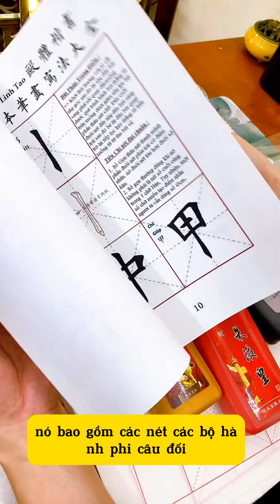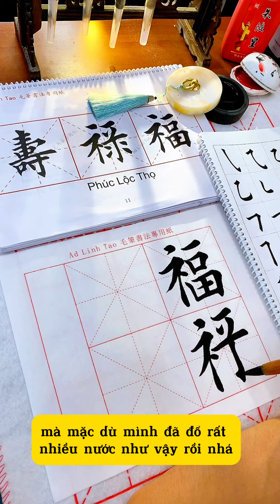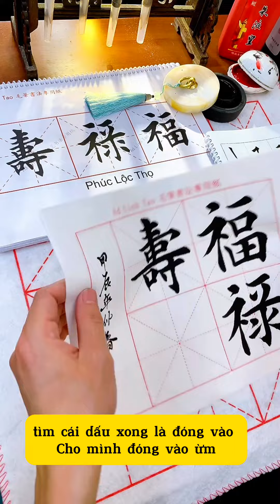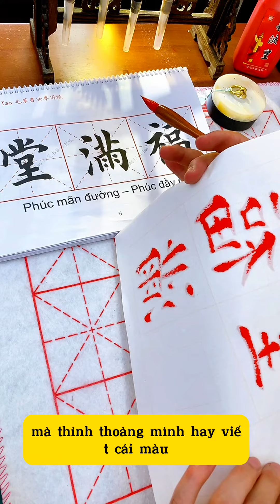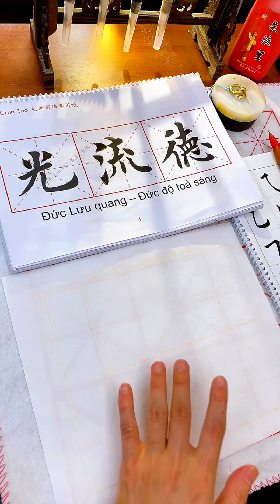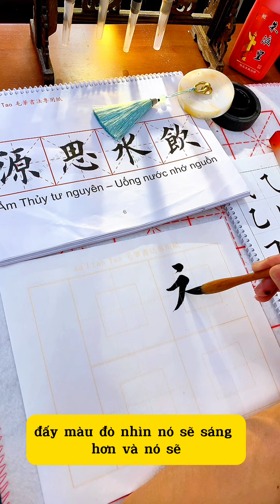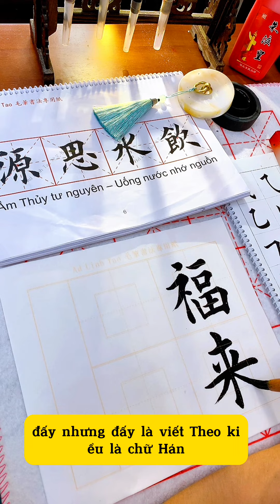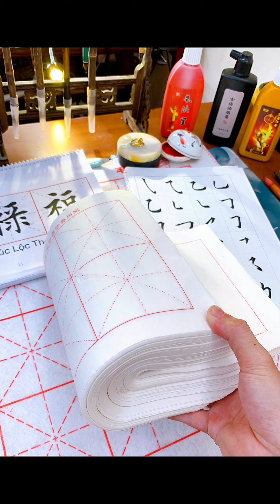Tìm mua ở đâu ? Giấy bút mực giá rẻ để luyện thư pháp / giới thiệu bộ dụng cụ thư pháp Calligraphy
Link tham giá nhóm Luyện chữ Hán bút lông miễn phí
Link sản phẩm sách học thư pháp 214 bộ thủ 60 câu đối hoành phi bấm ở đây ạ